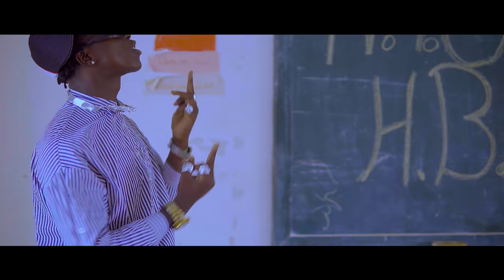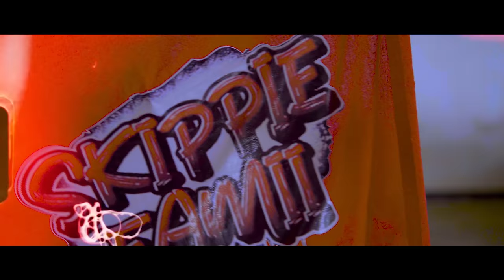SKIPPIE - NTG X JUDI GANVG & HBF (OFFICIAL MUSIC VIDEO) Prod. Mid Studio